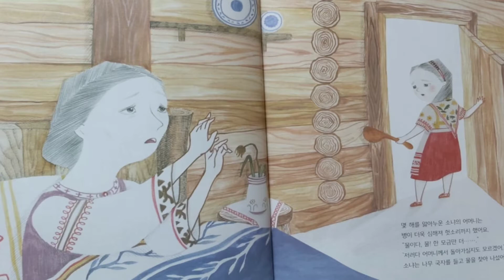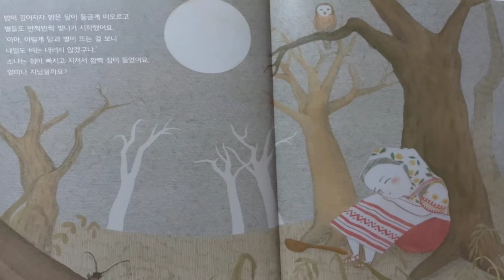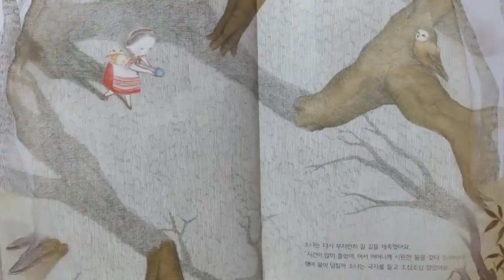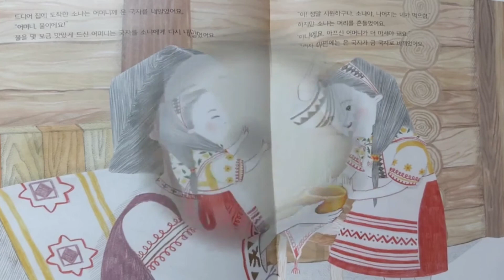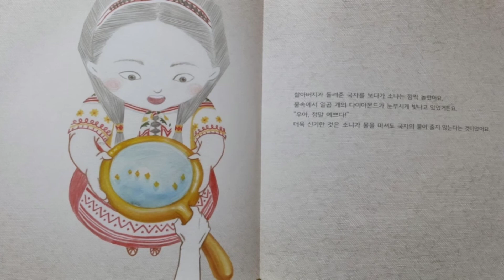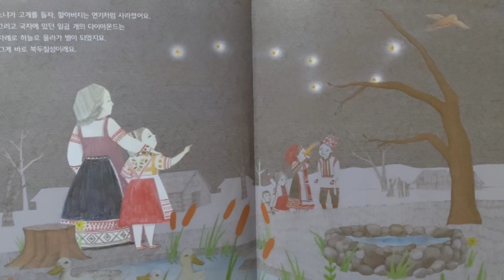[그림책동화] "소냐와 나무 국자" / 추천동화 / 인기동화 / 유익한 동화 / 엄마표동화구연 / 목소리 연습 / 감정연습